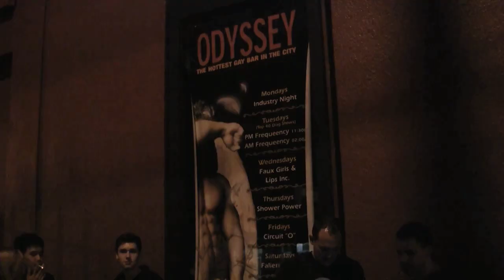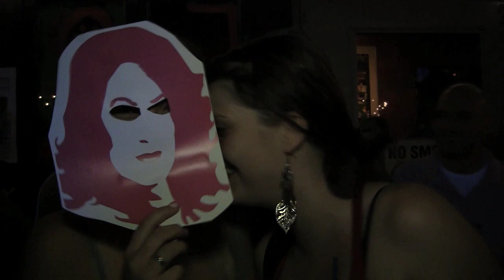Vancouver's Odyssey closes: End of an era for legendary gay club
After more than 25 years at its Howe St location, the Odyssey closed its doors on Sept 5. Xtra videographer James Loewen checked out the event and asked party-goers what the Odyssey has meant to them over the years and how they feel about it closing.

Watch the video report,